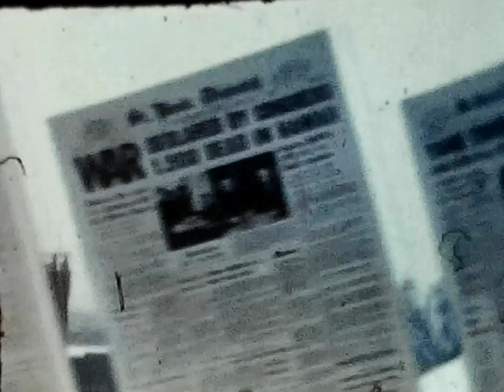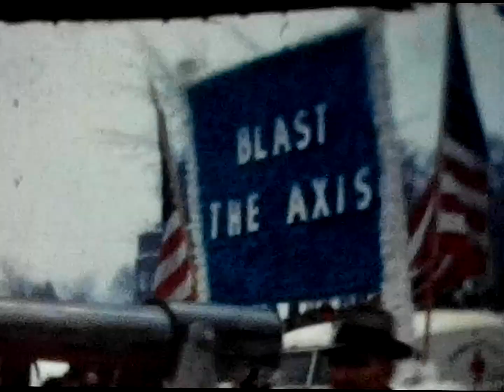1942 Winter Carnival Parade St. Paul MN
1942 or 1943 Winter Carnival Parade St Paul MN
This film was badly curled and impossible to get flat enough to run properly through a digital capture machine.

F38a